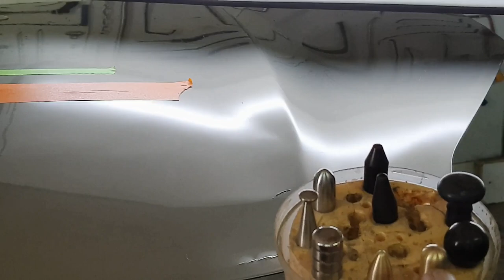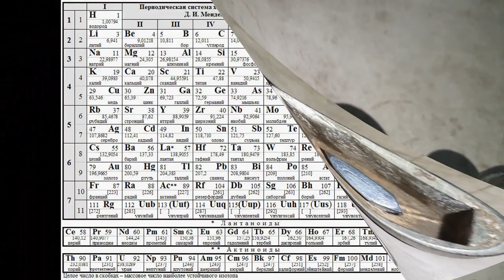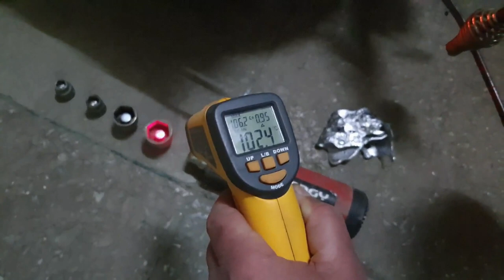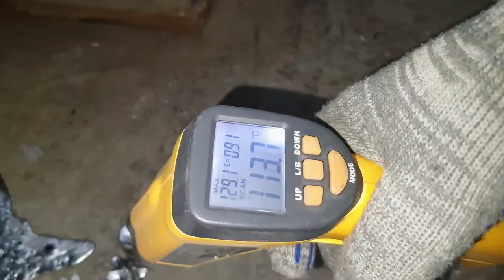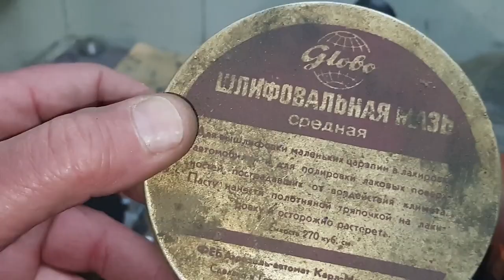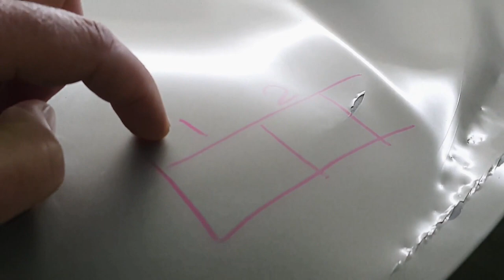PDR насадки своими руками в гараже.DIY PDR tips - how to cast lead PDR tips in your garage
САМОДЕЛЬНЫЙ ИНСТРУМЕНТ ДЕЛАТЬ МОЖНО И НУЖНО ЭТО РЕАЛЬНО РАБОТАЕТ
 КАЖДЫЙ  МАСТЕР ДЕЛАЕТ ИНСТРУМЕНТ  ПОД СЕБЯ...